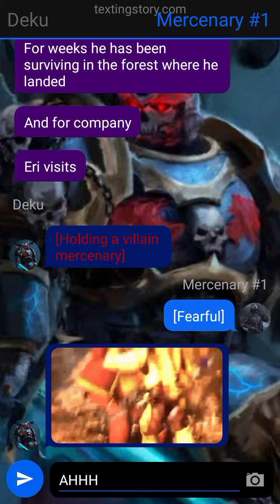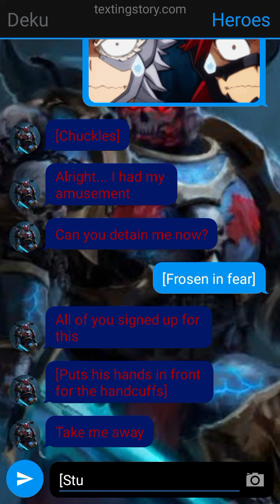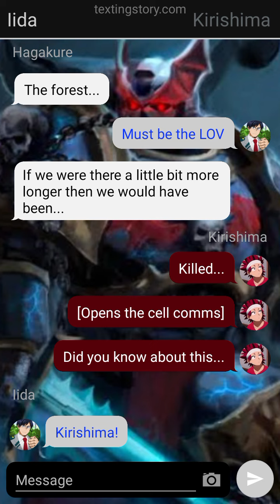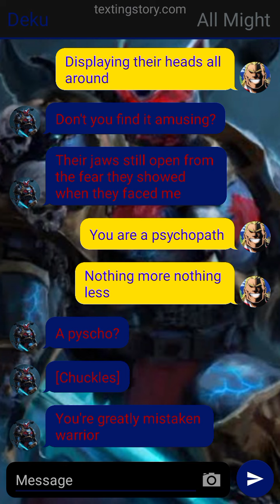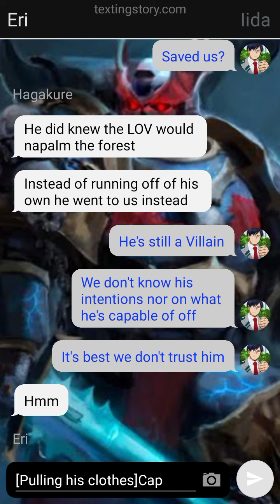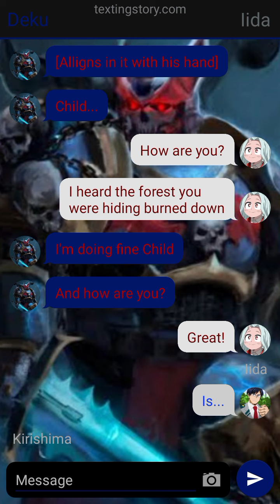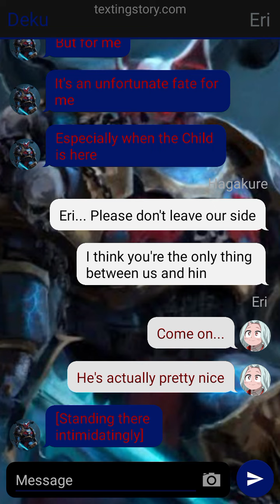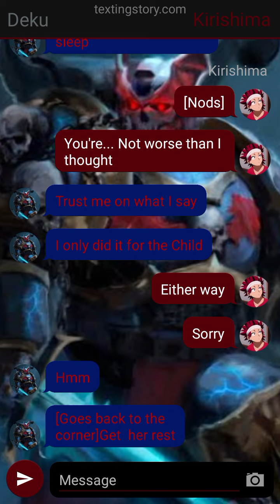Nightlord Deku[Part 4:In bars][God loves ya guys😁]